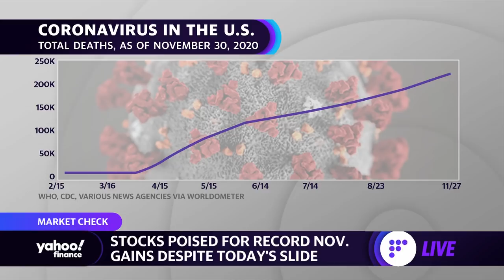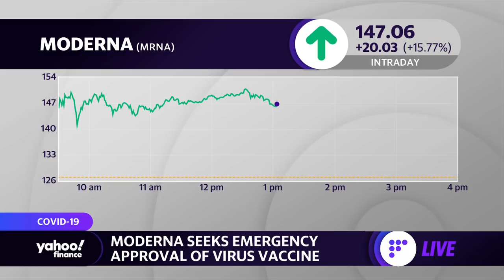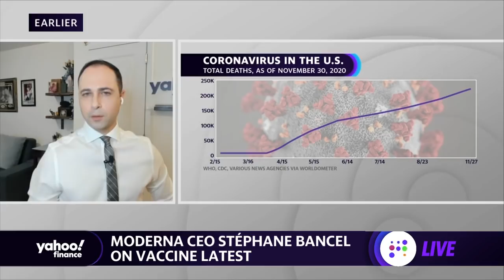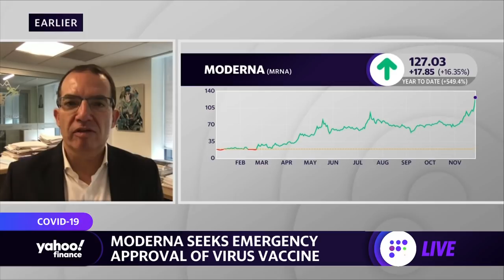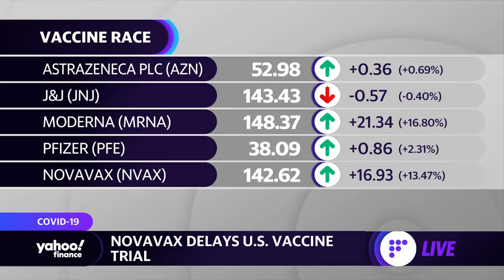Coronavirus vaccine: Moderna CEO breaks down emergency use authorization, distribution, and efficacy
Yahoo Finance's Anjalee Khemlani speaks with Moderna CEO Stéphane Bancel about Moderna's MRNA vaccine rollout.